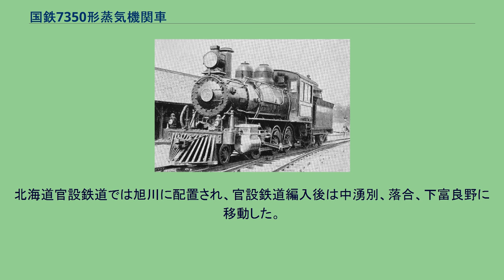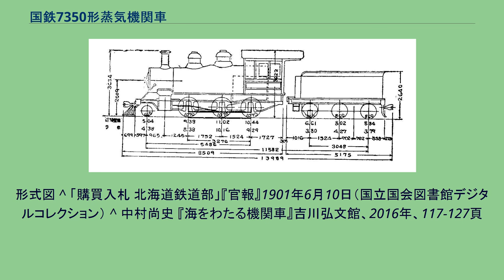国鉄7350形蒸気機関車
北海道官設鉄道17（後の鉄道院7350） 7350形は、かつて日本国有鉄道の前身である鉄道院、鉄道省に在籍したテンダ式蒸気機関車である。
元は、北海道官設鉄道がアメリカのロジャーズ・ロコモティブ・ワークスから1902年（明治35年）に6両（製造番号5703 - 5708）を輸入した、車軸配置2-6-0(1C)単式2気筒の飽和式機関車である。
1901年（明治34年）6月北海道官設鉄道は機関車6両他鉄道用品の入札を告知した。
同年4月にニューヨーク支店を開業したばかりの大倉組はこれを受注するべく各機関車メーカーに見積もりをとることになった。
当時のアメリカの主要メーカはアルコ、ボールドウィン、ロジャースであった。
ところがアルコは前身のスケネクタディが三井物産と取引があり、ボールドウィンもフレーザー商会と取引があったため見積もりをとることができなかった。
そこでのこったロジャースより見積もり金額を得て入札。
大倉組は機関車、車輪、車軸、弾機を落札した。
納期は旭川渡しで1902年2月（4両）、4月（2両）であった。
しかし当時アメリカのメーカはどこも繁忙で納期が延びており延滞金が発生するおそれがあった。
ちょうどストライキが発生したことを理由にすべて6月まで納期が延長されることになった。
1905年の北海道官設鉄道の国有鉄道への編入にともなって、国有鉄道籍を得たものである。
北海道官設鉄道時代はB4形（17 - 22）と称したが、官設鉄道（鉄道作業局）編入後はEe形と称した。
1909年（明治42年）の鉄道院の車両形式称号規程制定にともなって、7350形（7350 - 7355）と改番された。
形態的には典型的アメリカ古典機スタイルである。
ボイラーはワゴントップ式で第1缶胴上に砂箱、第2缶胴上に蒸気ドームが設置されている。
炭水車の台車は3軸片ボギー式で、ボギー台車は釣合梁式である。
北海道官設鉄道では旭川に配置され、官設鉄道編入後は中湧別、落合、下富良野に移動した。
晩年は入換用となり、全車が手宮で使用されていた。
廃車は1937年（昭和12年）12月で、全車が解体された。
形式図 ^ 「購買入札 北海道鉄道部」『官報』1901年6月10日（国立国会図書館デジタルコレクション） ^ 中村尚史 『海をわたる機関車』吉川弘文館、2016年、117-127頁